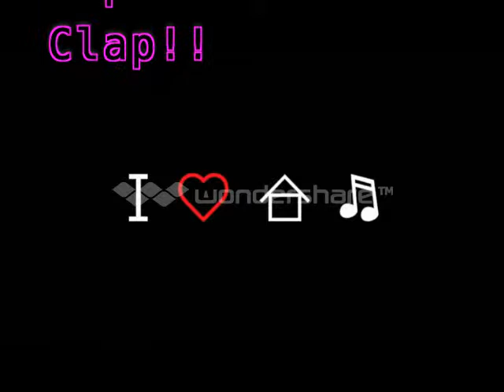Amir Ex Hits Of Electro 2013 Vol [10]